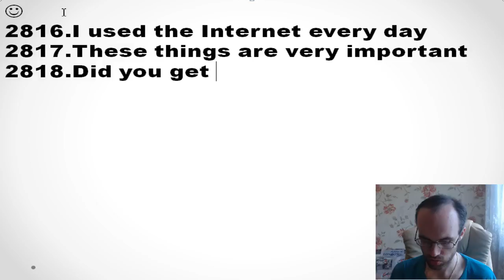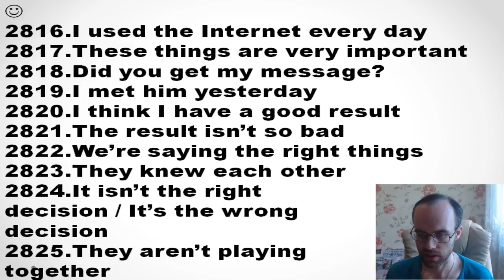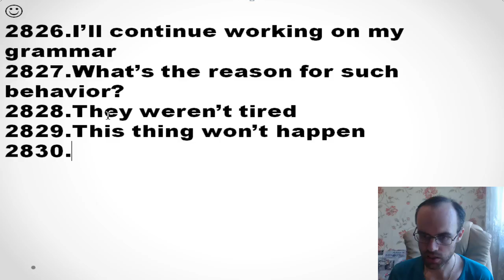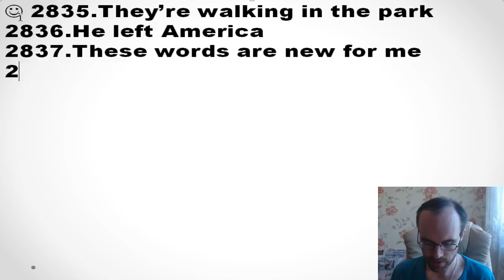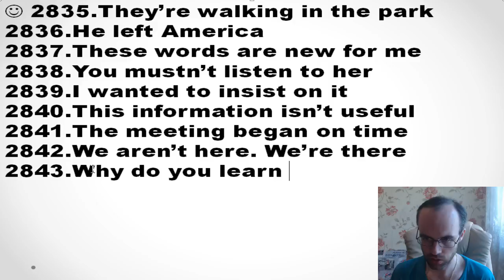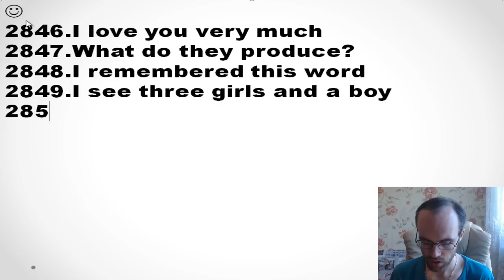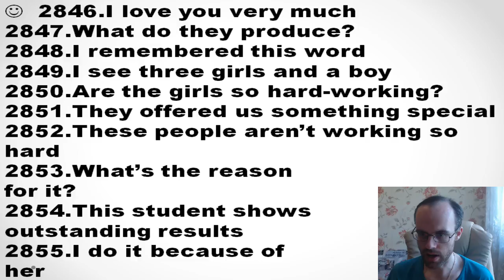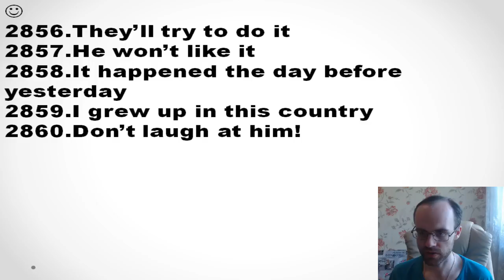ИТОГОВАЯ КОНТРОЛЬНАЯ АНГЛИЙСКИЙ ЯЗЫК ДО ПОЛНОГО АВТОМАТИЗМА С САМОГО НУЛЯ УРОК 440 УРОКИ